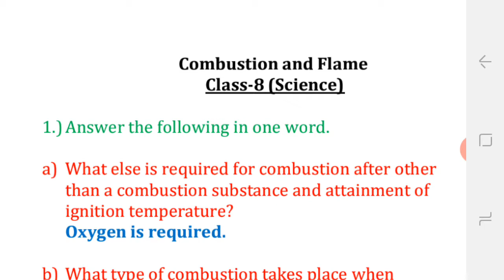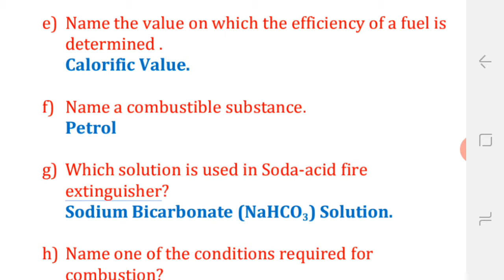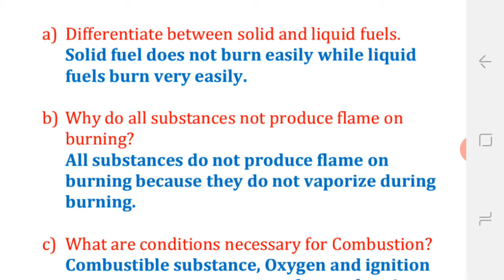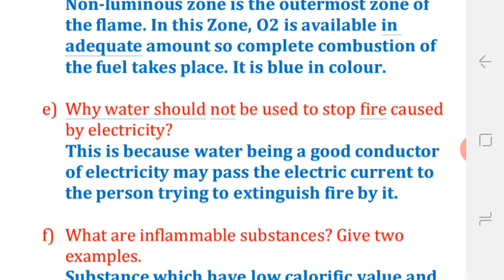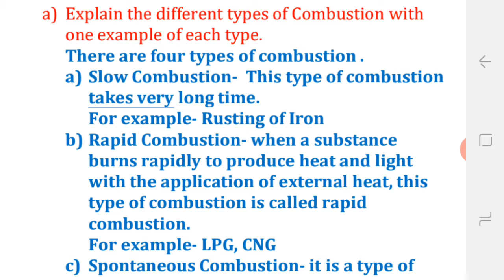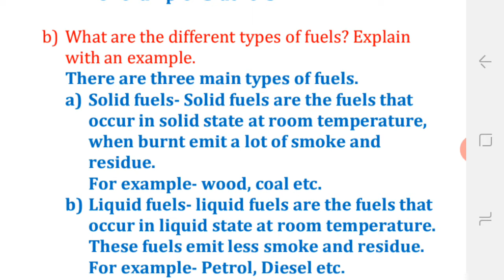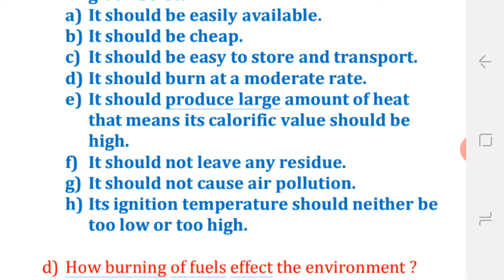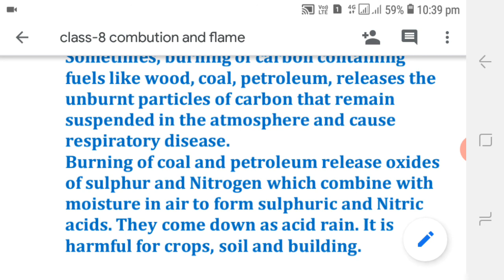Combustion and Flame (Prachi Publication ) class-8 || Science.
Class-8 science (Prachi Publication) || Question and Answer.